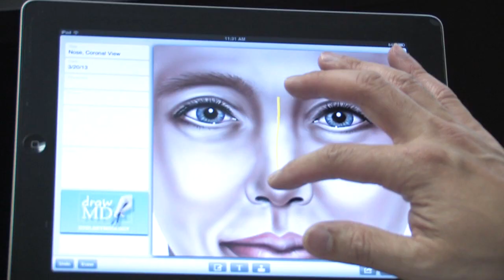Breathing Problems and Septoplasty with Houston ENT Dr. C.T. Nguyen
Houston ENT specialist Dr. CT Nguyen talk about the septoplasty procedure which is used to treat patients suffering from breathing problems. Joey was enjoying a round of golf when he was hit by the back swing of a player's club. Ever since that day he would have trouble sleeping as a result of breathing problems.